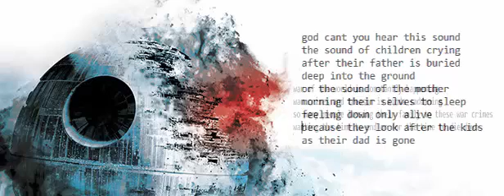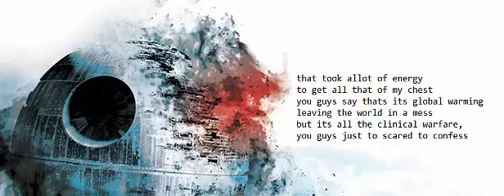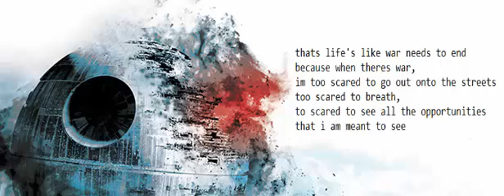S32 | The war is not over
So.. One thing i hate is Terrorism. So many fights are caused by terrorists with goals that is beyond sickening, then the thing i hate even more is people comparing Muslims to these extremists? What the .. Just no. Muslims are amazing people and i know many of them, they just want peace. They are just like me and you, like Christians reading from a different book. Extremists are not Muslim, Extremists are satanists. I written this peace of music as i had to get it off my chest, Written about war, has a bit of a message for the terrorists even if they dont understand. I hope they get something from it. Hope you all can relate.

- MCTecs